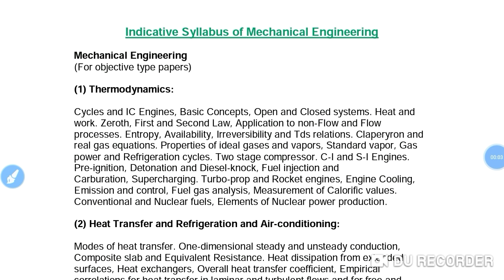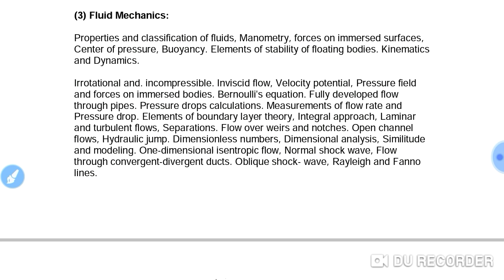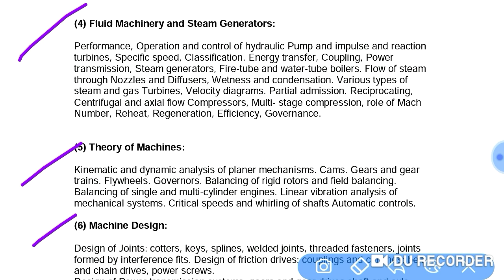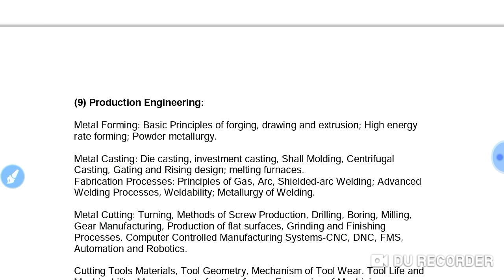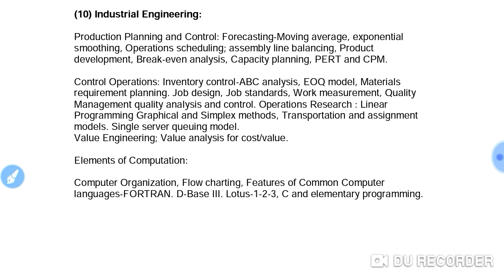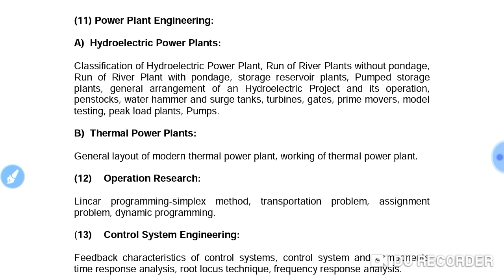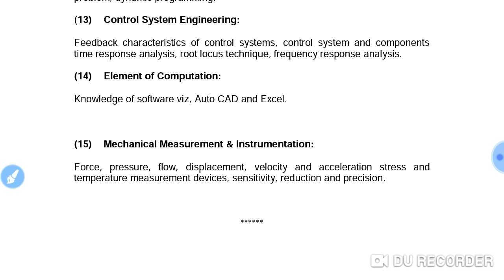SJVNL ME Executive Trainee 2019 Syllabus,Exam Pattern & Selection Process Selection Process